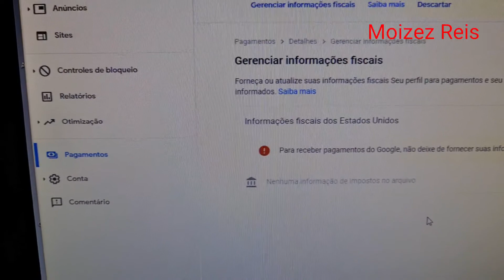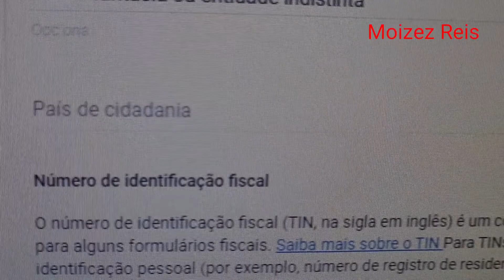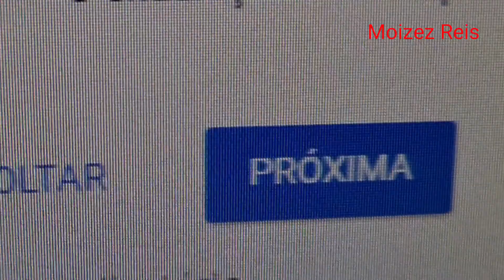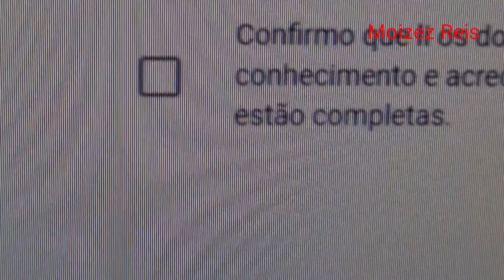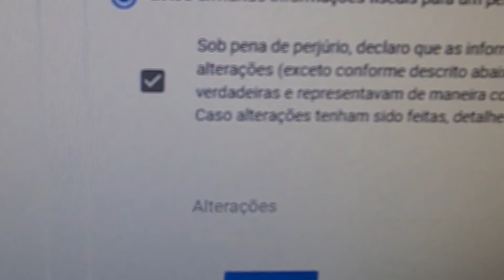Como preencher Novo formulário de informação fiscal do Google AdSense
Obrigado pela sua visita seja sempre bem-vindo se você gostou do conteúdo escreva-se no canal é grátis Deixa o sinho ativado para tá recebendo notificações de novos vídeos que estarei postando você também pode tá conferindo as playlists aí que tem bastante vídeos de animais dicas como fazer fogão a lenha e outros